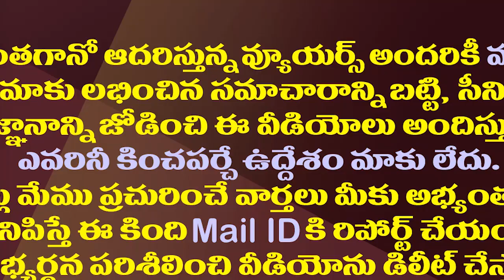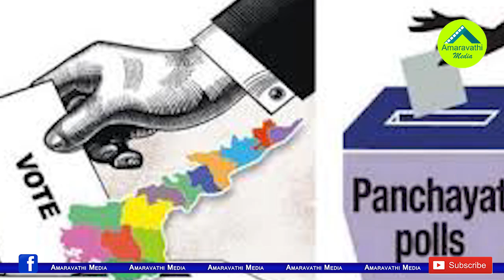అత్త Vs కోడలు..ఏపీ పంచాయతీ ఎన్నికల్లో వింతలెన్నో.!| Bizarre Combinations in AP Panchayat Elections